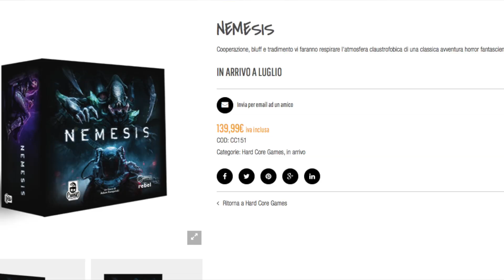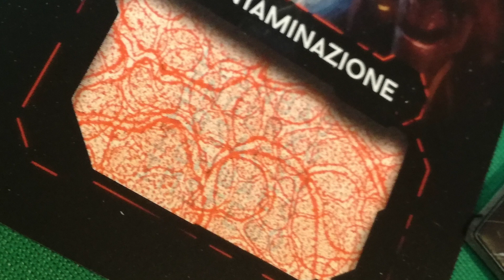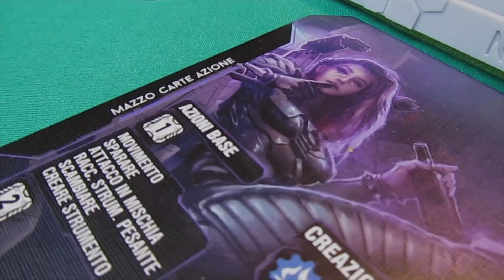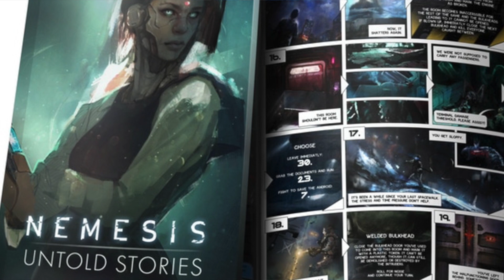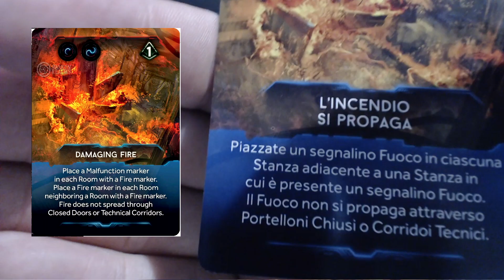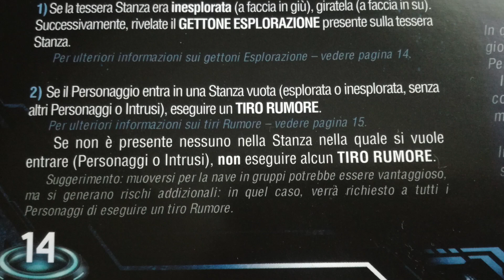Nemesis: Difetti di un Gioco Perfetto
Nemesis è davvero perfetto? Il video di oggi potrebbe risultarvi un po' più critico del normale, ma lo scopo è solo quello di discutere amichevolmente con voi di alcuni aspetti di Nemesis che non mi hanno fatto impazzire, pur amando complessivamente il gioco da tavolo di Awaken Realms (Cranio Creations in Italia).